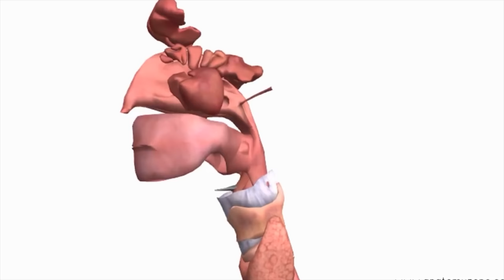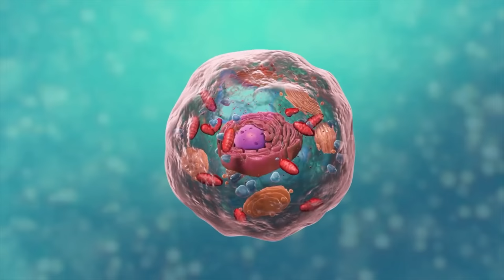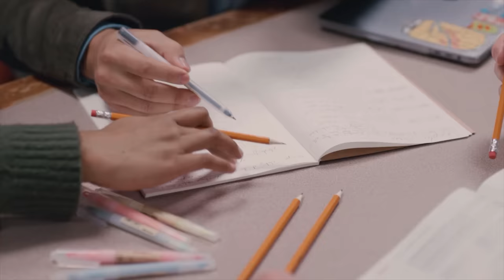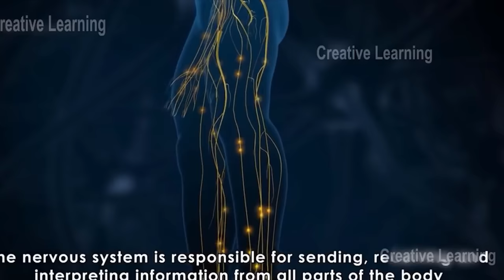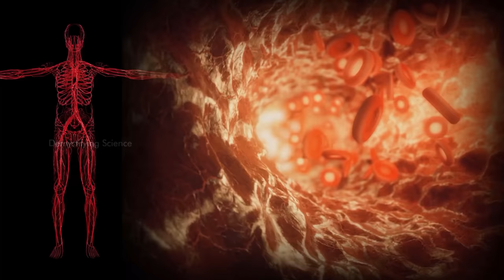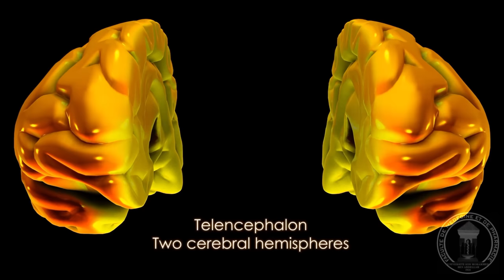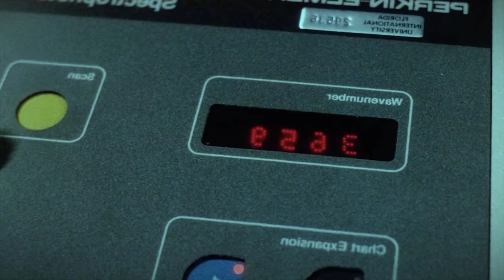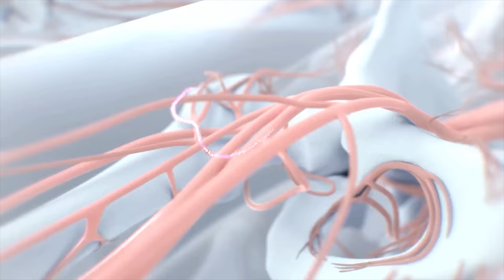The Primal Rage Nervous System Cancer Explained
Install Raid for Free IOS/ANDROID/PC and get a special starter pack with an Epic champion ⚡️Tallia⚡️ Available only for new players
On a college campus in Florida, I completely forgot to throw in a Florida man joke in the video but an outbreak of a created disease meant to regrow brain cells would begin spreading through the local population. As it did, it would enrage the students and cause them to attack one another. As the Doctor who created this virus began to realize what was happening, well he would completely lose his mind. But how exactly does this virus work? lets discuss that in todays episode!

SURELY This Idea wouldn't Go on to Inspire 28 Days later Lol: 00:00
Oh Great Heavens Its time to RAID: 1:59
More Like a Primal Rage Dump amirite?: 4:17
Thanks for watching guys! 41:27